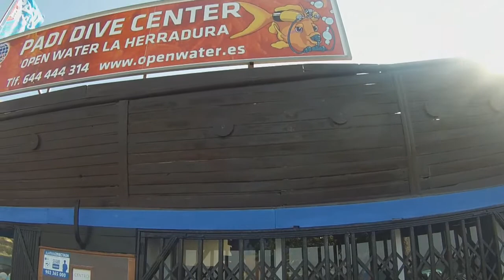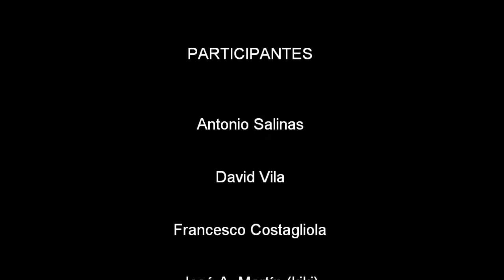Bautismo en la Cala del Chambao de Joaquín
Inmersión realizada en La Herradura (Almuñécar), municipio situado en la provincia de Granada  donde se encuentran fondos marinos de extraordinaria belleza. Vídeo realizado durante un "bautizo". (primera inmersión de prueba).